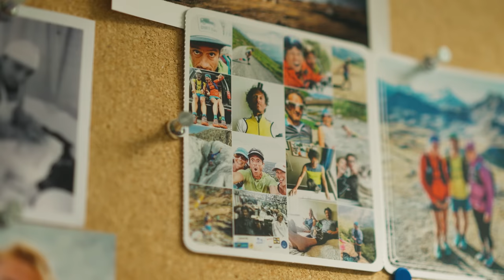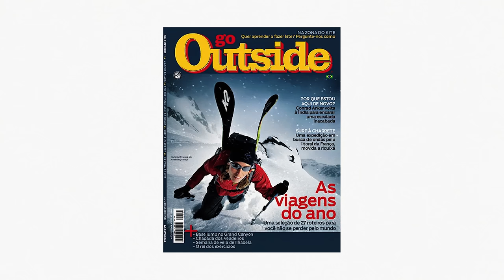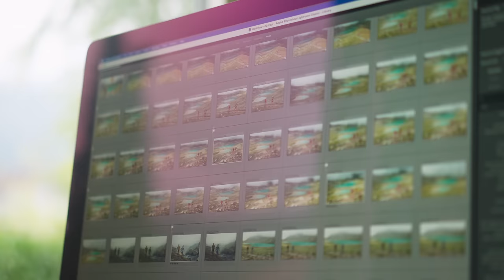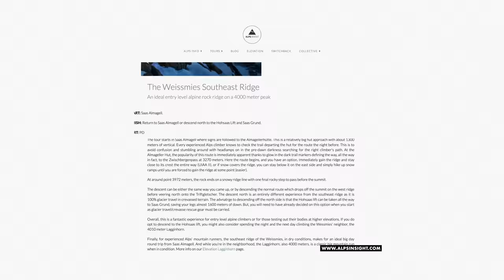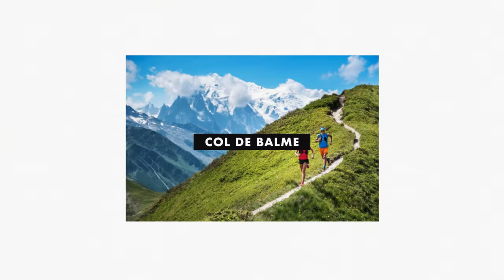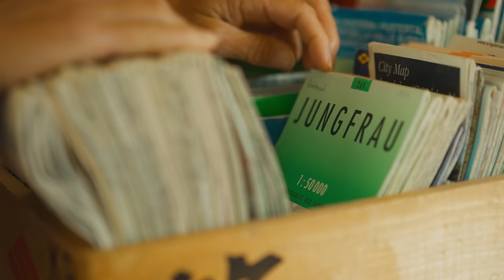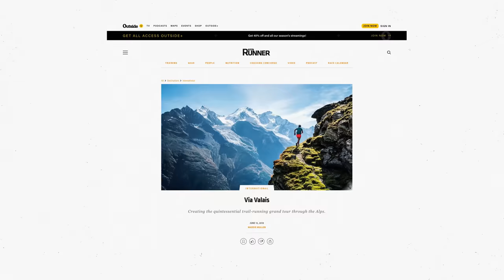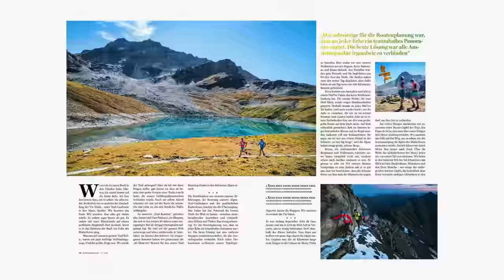Black Diamond Presents: Into The Route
Follow the Patitucci photo team on a journey of pain, recovery, and partnership as they pioneer multi-day trail runs through the alps.